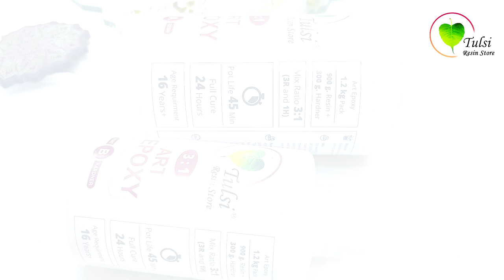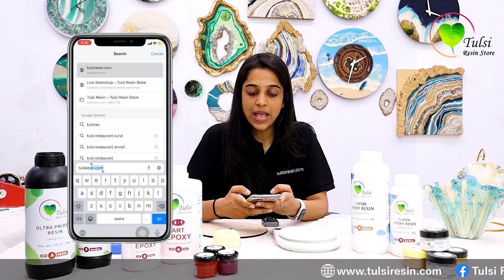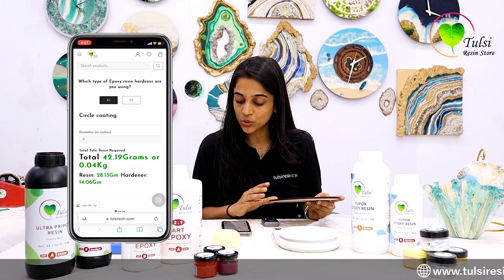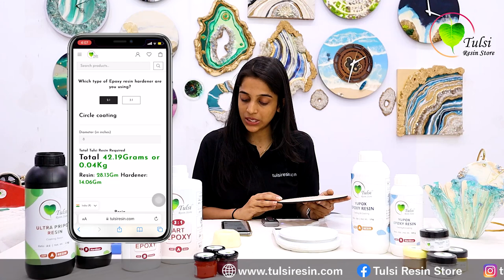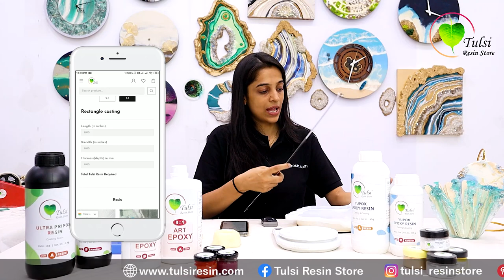How To Calculate Resin || Resin art materials with price || Tulsi Resin Store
With our resin calculator, the calculation of the required amount of resin is now very easy!
You just need to enter your working (coating or casting) the shape and size of your  MOULD/ BASE and you will get the exact amount of resin required.

Resin
Art Epoxy 3:1 Resin for silicone moulds

On order value 1500 above

clock mould
candle mould
candle molds silicone
silicone molds near me
candle making moulds
candle moulds online
candle wax molds
resin clock mold
candle moulds near me
candle silicone moulds
silicone moulds for candle making
clock mold for resin
candle mould shop near me
candle making moulds near me
resin clock mould
candle mold price
candle making moulds price
epoxy resin
alcohol inks
pearl powder pigments
epoxy
epoxy resin art
artresin
epoxy near me
epoxy resin near me
alcohol paint
epoxy painting
artresin epoxy resin
best epoxy
coating resin
art epoxy
epoxy resin coating
best resin for art
epoxy artwork
epoxy resin painting
alcohol ink paint
resin art epoxy
epoxy product
pigmented epoxy
epoxy resin product
pigment pearl
pigmented epoxy resin
resin art
resin art for beginners
diy resin art
resins
epoxy
epoxy resin
epoxy resin art
epoxy art
resin painting
resin art near me
epoxy near me
epoxy painting
artresin epoxy resin
resin artwork
resin artist
epoxy resin paint
resin store near me
resin artist near me
resin store
resin online
resin art painting
tulsi resin art
epoxy artwork
resin art store near me
resin art online
resin shops
epoxy resin is
pigmented epoxy
pigmented resin
chains
charm
jewellery mould
jewellery accessories
keychain accessories
resin chain
keychains near me
resin charms
keychain chain
cheap keychains
key chain near me
jewellery and accessories
buy keychain
jewellery shop accessories
keychain key
crystals & stones
agate slices
clear crystal
granules
clear quartz
healing crystals
healing stones
clear quartz crystal
crystal and stone
gemstones and crystals
crystal energy
clear crystals
spiritual crystals
spiritual stones
energy stones
crystal healing stones
clear quartz stone
crystal gemstones
stickers
custom stickers
sticker printing
dry flowers for resin
resins products
epoxy resin
uv resin
epoxy resin price
epoxy resin art
resin price
liquid glass epoxy
clear resin
craft resin
resin liquid
resin flower preservation
resin and hardener
resin flowers
epoxy hardener
resin hardener
epoxy resin and hardener
resin art products
preserving flowers in resin
artresin epoxy resin
resin flower preservation near me
liquid epoxy
resin cost
resin liquid price
cheap epoxy resin
transparent resin
epoxy products
liquid epoxy resin
epoxy resin hardener
resin and hardener price
acrylic resins
resin store
epoxy resin products
epoxy resin craft
epoxy resin cost
resin online
resin art flowers
epoxy resin manufacturers
transparent epoxy resin
resin hardener price
resin flower art
resin and hardener near me
epoxy resin and hardener near me
pressed flowers for resin
glass epoxy sheet
art resin price
dry flowers for resin art
preserve rose in resin
resin supplier
resin art liquid
epoxy liquid price
flower preservation in resin
clear resin and hardener
epoxy hardener price
resin sets
resin kits for beginners
resin art kit for beginners
epoxy resin kits for beginners
resin kit for beginners with molds
beginner resin art kit
resin art
epoxy resin art
epoxy art
resin painting
epoxy painting
artresin epoxy resin
resin art shop near me
resin artwork
resin artist
epoxy art india
resin art india
resin art for sale
epoxy resin paint
resin art price
diy resin art
resin art shop
tulsi resin art
art resin price
epoxy artwork
resin art liquid
resin arts and crafts
custom resin art
resin art online